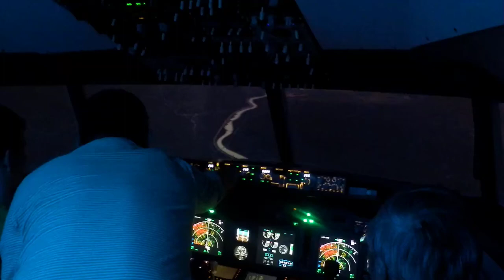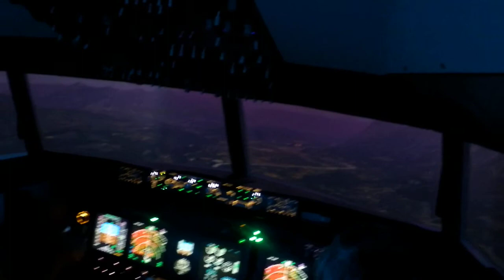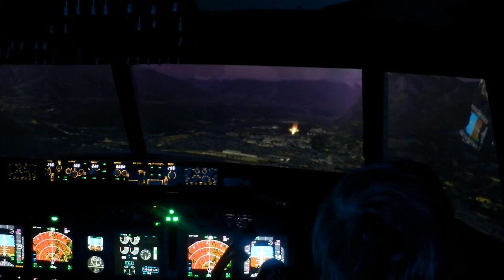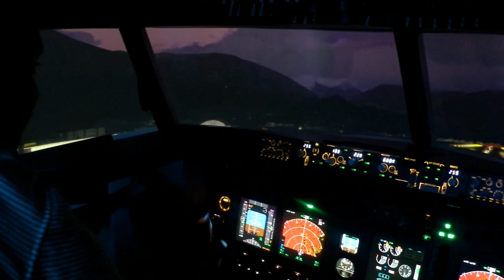Přistání v Innsbrucku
737NG a moje přistání, nejdřív zachytit lokalizér a pak už na ruku